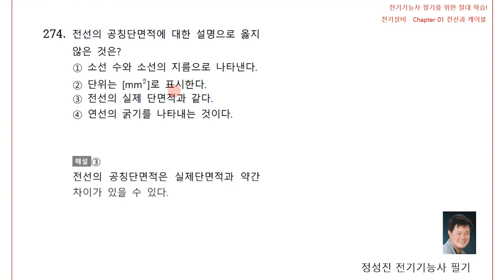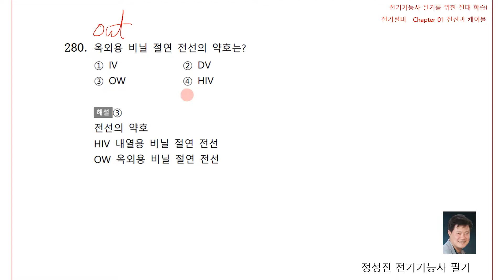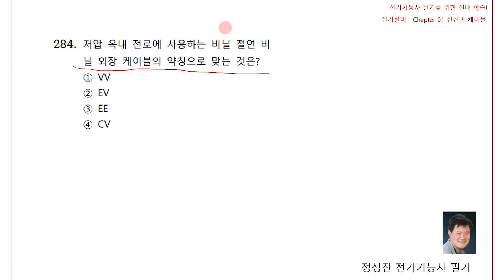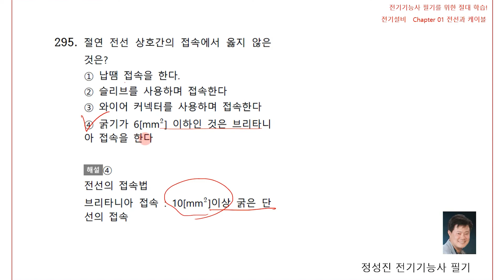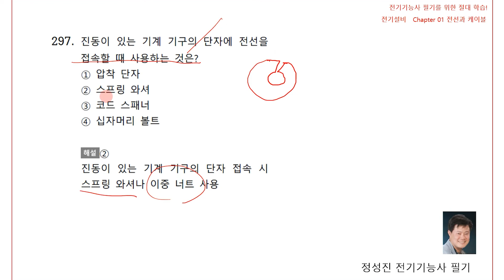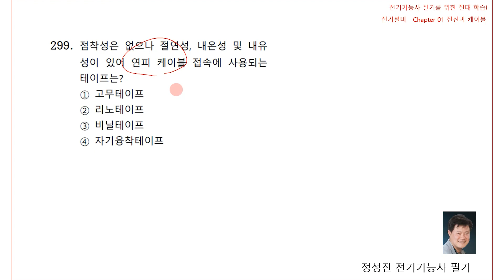[전기기능사 무료강의] 전기기능사 필기 《제3강》 전기설비 [전선과 케이블 03] 정성진 교수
전기기능사 강의 경력만 20년, 살아있는 전기기능사의 전설 정성진 교수님!
유튜브에서 추천하는 전기기능사 정성진 교수님의 명강의를 무료로 들어보세요^.^

교재구매시 전강좌 무료로 제공합니다.
전기기능사의 달인 정성진 교수님이 운영하는